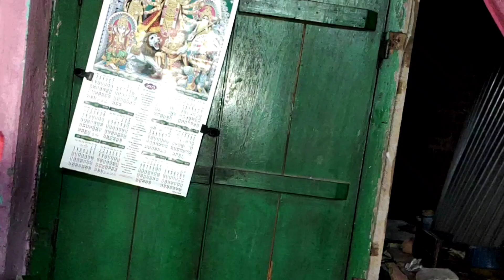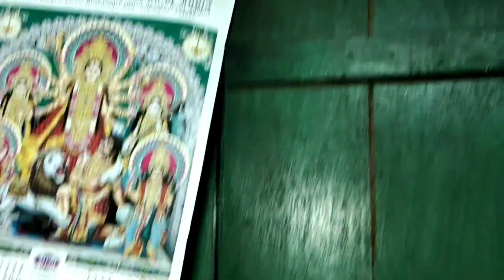জন্মদিনে একী অবস্তা হলো জলে সব ভিজে গেল 😭😭